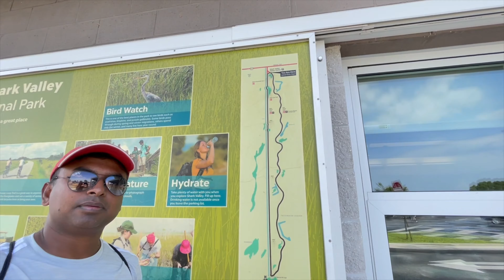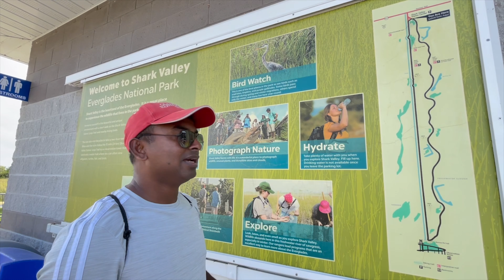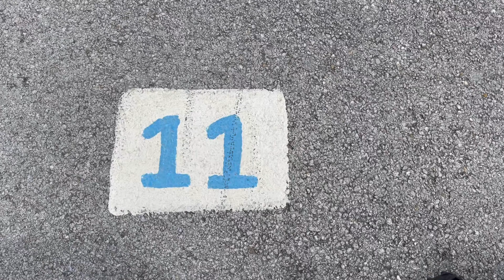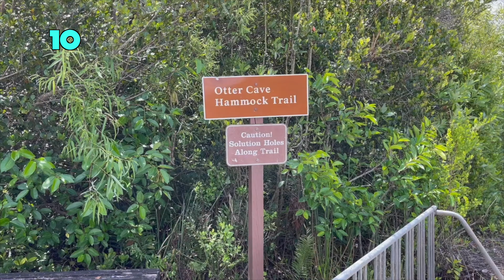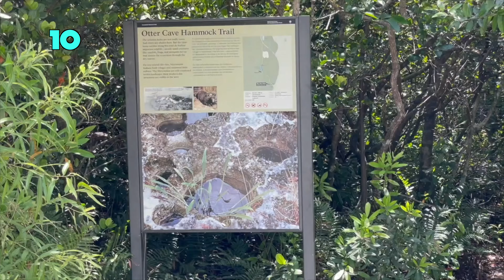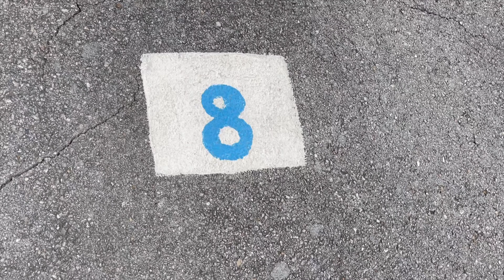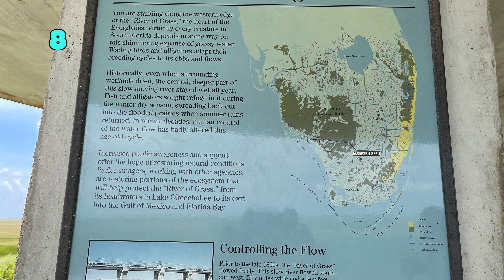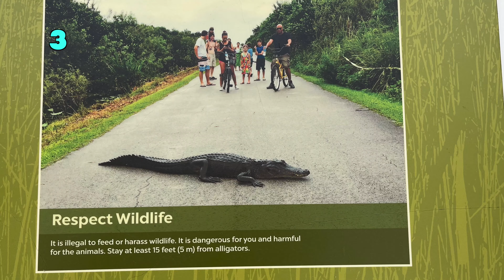Adventurous Family Bike/Bicycle Trip Through Shark Valley, South Florida, USA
This video is about an adventurous family trip through Shark Valley's 15 mile bicycle/bike trail in South Florida USA. There are tons of little paths that you can go to that are accessible along the trail. The little paths offer a relaxing break from cycling in the hot sun. Shark Valley is also part of the Everglades as an Everglades National Park and therefore has lots of alligators and other wildlife. There is also a watchtower with a great view that acts as the halfway point. When you go there, our advice is to bring plenty of fruits like oranges and apples and water.